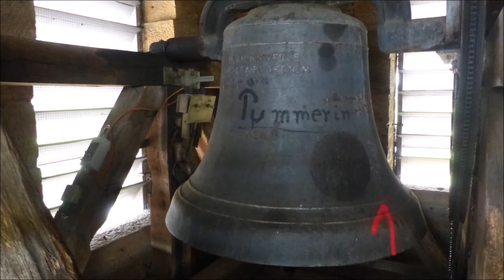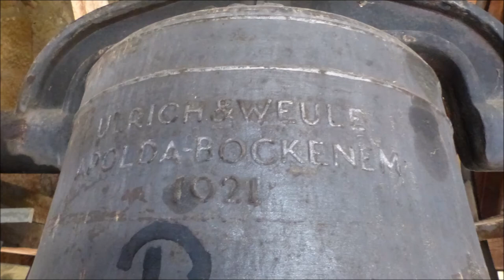Iffigheim (KT) Die vier Glocken von Sankt Johannis (Turmaufnahme)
Im Turm der Johanniskirche, die sich auf einer kleinen Anhöhe über Iffigheim erhebt, befinden sich vier Eisenglocken. DerÜbergang zwischen den großen und kleinen Glocken ist etwas verstimmt. Die kleinen Glocken stehen jeweils einen Halbton zu hoch bzw. die beiden großen Exemplare einen Halbton zu tief. Daraus ergibt sich zwar eine recht interessante Kombination, leider klingen aber die Eisenglocken etwas kurzatmig und schrill. Positives in Punkto Klangentfaltung trägt der Holzglockenstuhl bei.

Gl. 1 | Pummerin | g' | Ulrich & Weule, Apolda (1921)
Gl. 2 | Zwölfuhrglocke | b' | Ulrich & Weule, Apolda (1921)
Gl. 3 | Elfuhrglocke | des'' | Ulrich & Weule, Apolda (1921)
Gl. 4 | Viertelglocke | es'' | Ulrich & Weule, Apolda (1921)

Das älteste Element der Kirche ist der Turm, dessen Mauern noch aus dem 13. Jahrhundert stammen. Damals existierte noch eine Kirchenburg, welche aber mit Kirche fast komplett zerstört wurde. An den fügte man schließlich 1808 die Grundmauern der heutigen Kirche an und konnte diese noch im selben Jahr dem Heiligen Johannes dem Täufer weihen.

Bedanken möchte ich mich bei der Mesnerin und beim Organisten Jonas für die Ermöglichung der Aufnahme !

Aufnahme vom 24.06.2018 um 08:45 zum Gottesdienst um 09:00

Die Kirche feiert am 24.06 jährlich ihr Patrozinium. Daher war es schwierig an diesem Tag  Aufnahmen zu erstellen. Wegen eines Kamerafehlers wurde zudem ein Teil des Videoanfangs und Endes weggeschnitten. Ich bitte deshalb um Verzeihung.